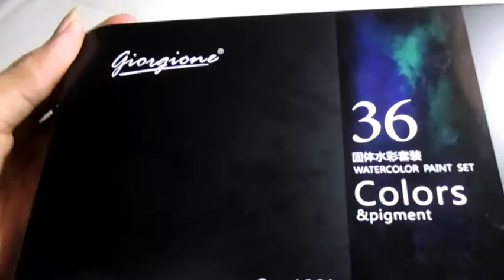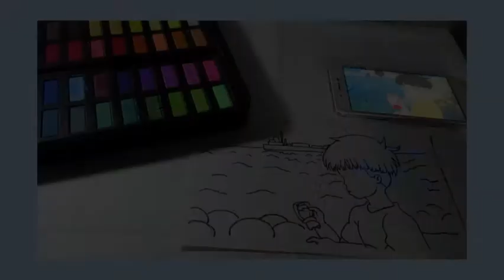🎨Paint with me // Studio Ghibli scene// 1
Hi guys! Nice to meet you again, This is Mc Aaron a guy who loves art.
Today, I wanna share my watercolor painting. A studio Ghibli Scene from ponyo. It will be appreciated.

products i used:
Giorgione watercolor set